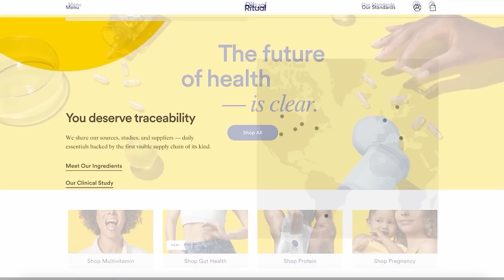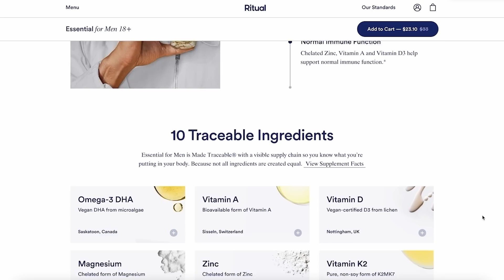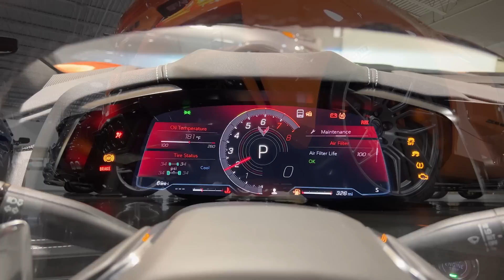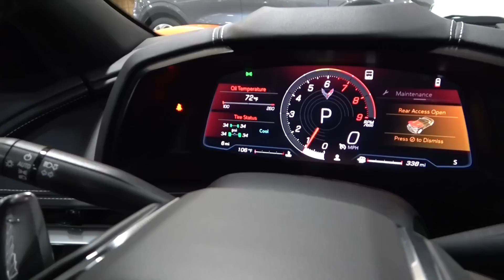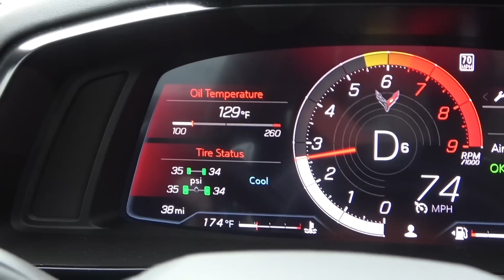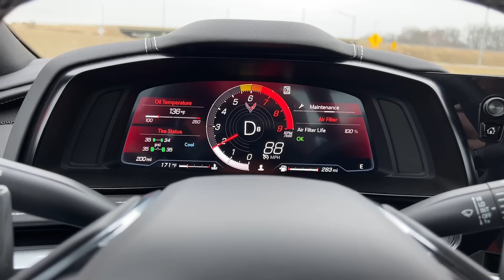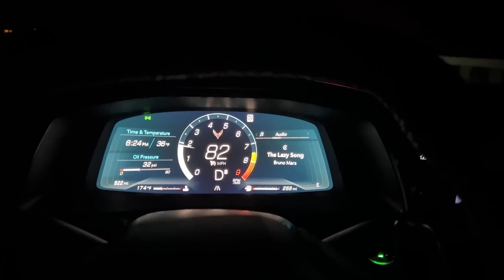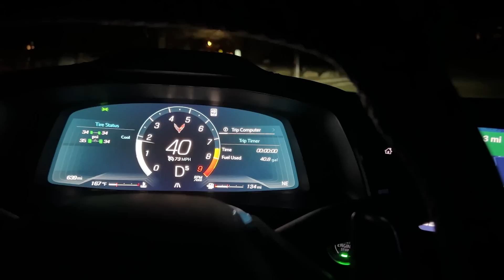First 2023 Rental Z06 DAMAGED ALREADY Inside 600 Miles!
Picked up my First 2023 Z06 and drove from Detroit to NJ in one shot. It was super fun, but it was not without incident.